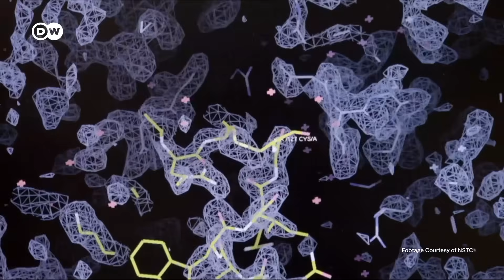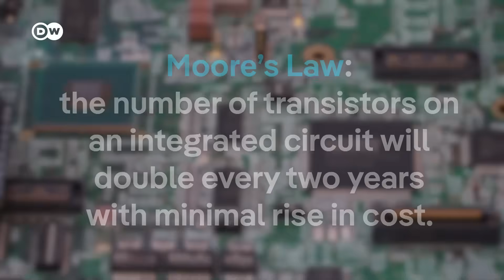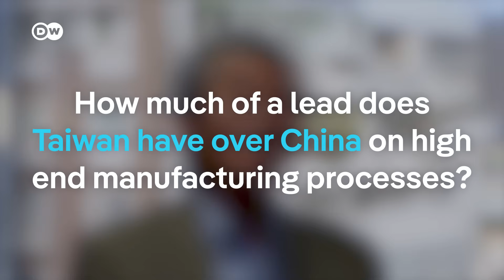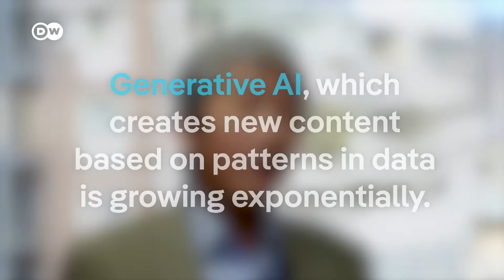AI set to turbocharge Taiwan's microchip industry | DW News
Taiwan is the world champion for semiconductors – TSMC makes two thirds of the world's microchips, and its profit rose 57% to a record high in the last quarter of 2024. Chip production accounts for a quarter of Taiwan's economy. Ray Yang, strategy consultant at Taiwan's Industrial Technology Research Institute, says AI will further boost Taiwan’s semiconductor industry.

For more news, analysis and background information on the German election 2025 go to our dedicated